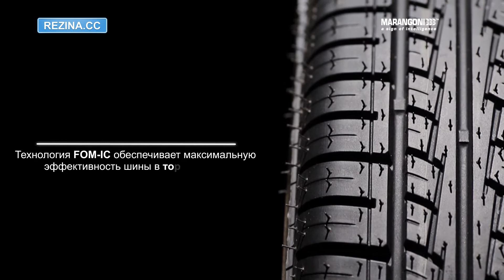Резина MARANGONI E-Logic - [Rezina.CC] (Лето)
Летняя легковая шина MARANGONI E-Logic. Подробные характеристики шины

Основные преимущества:
 - экономичная и комфортная шина с низким сопротивлением качению
 - долговечная, благодаря специальному составу резиновой смеси
 - технология  FOM-IC обеспечивает максимальную эффективность шины в торможении
 - оптимизированное расположение блоков протектора обеспечивает низкую шумность
 - высокая устойчивость на большой скорости, четкое управление